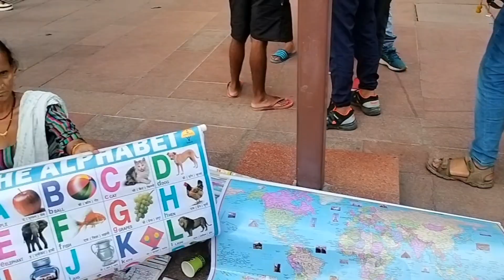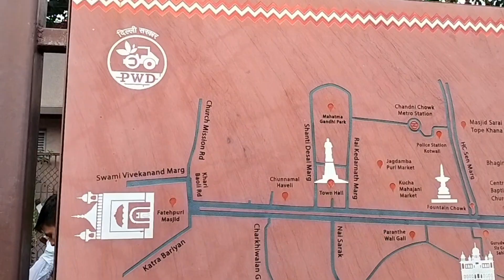Chadni Chowk Market Delhi | delhi ki sabse purani market chadni chowk | चांदनी चौक दिल्ली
Address: Chadni Chowk Metro station

hello doston namaskar 🙏 kaise hain aap sab ummid karte hain aap sab badhiya honge doston  mere channel ko aap log support kariye aur pyar dijiye aur is channel ko subscribe like share jarur kariye

Lalqiula delhi
Lal kila shoes market
lal kila patri Market
Chor bazaar delhi market
Lal Qila juta market
Cheapest market delhi
Chadni chowk
Chadni Chowk Delhi
Market Chadni Chowk
Kuchcha Chaudhary market
Kuchcha Chaudhary Camera Market
Guddu Cool Vlog